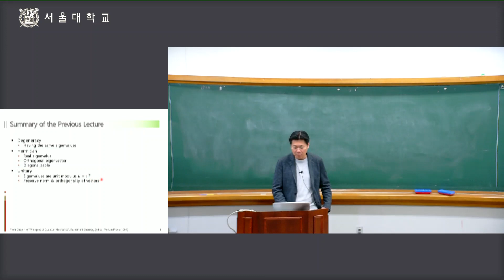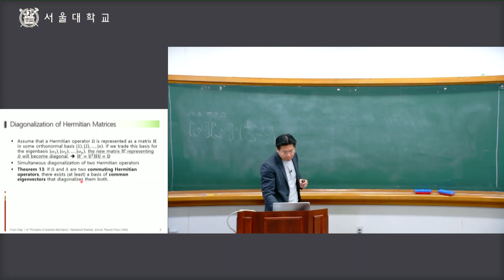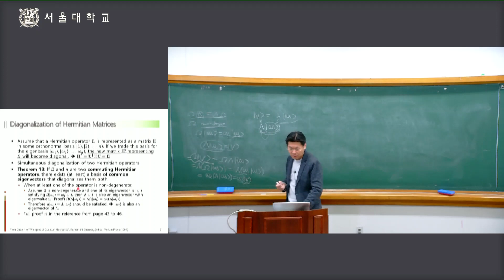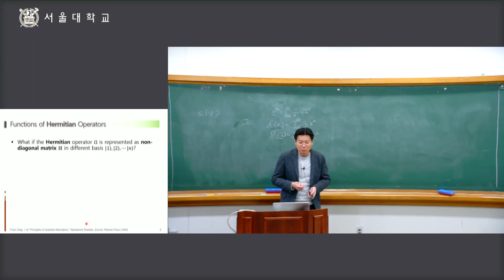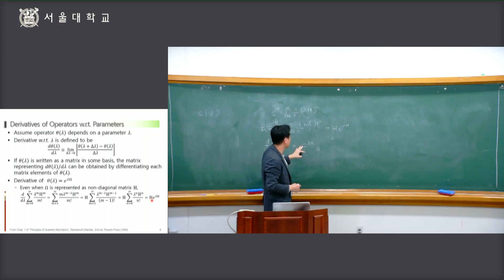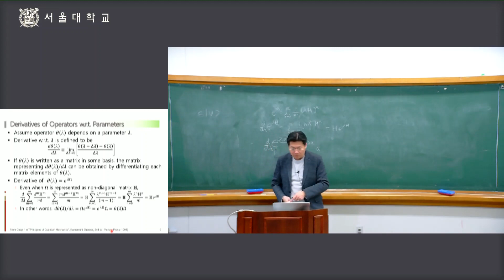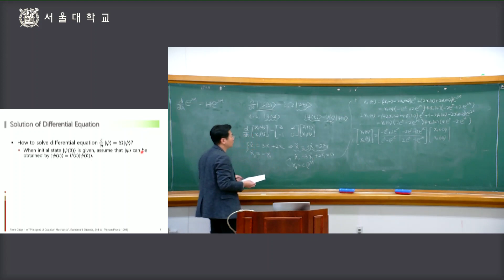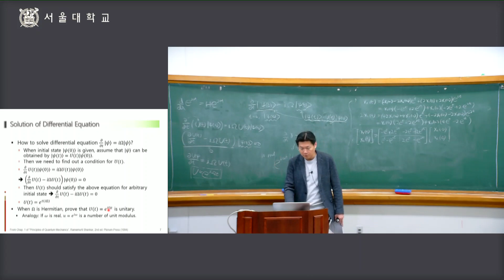[서울대학교 공과대학]양자 컴퓨팅 및 정보의 기초 5. 선형대수 review V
● 선형대수 기반의 수학적으로 추상화된 양자역학의 기초
● 양자 회로를 구성하는데 필요한 양자 게이트들과 이들을 활용한 양자 알고리즘 소개
● 대표적인 양자암호 프로토콜 소개, 양자 오류정정 부호 등 양자 정보의 전반적인 기초 지식과 최근 연구 동향